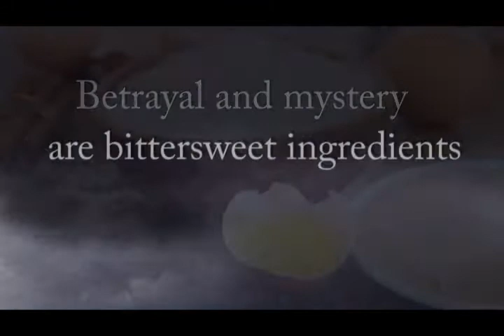Adams Grove Series by Nancy Naigle Book Trailer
Welcome to Adams Grove...where the tea is sweet, but trouble is brewing. Honky tonkin' superstar Cody Tuggle brightened Kasey Phillips' darkest days in OUT OF FOCUS. Now Cody is accused of murder. Can Kasey clear his name? Time is ticking, and love is on the line in PECAN PIE AND DEADLYLIES. Stop in for a slice of small town suspense. Suspense
Music licensed with permission form on file.